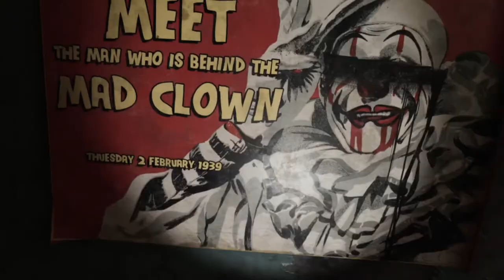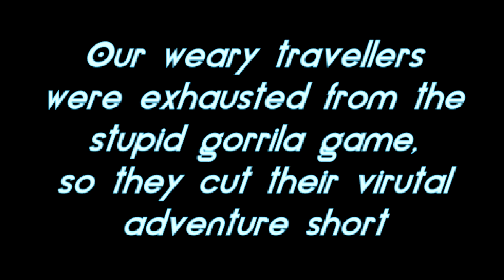The Virtual Circus Part 1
There are monkeys at the circus, right?
Also  -- sound warning -- the monkey game sucks hard

0:00 Gorilla Tag
8:56 Intermission
9:30 Escape First 2